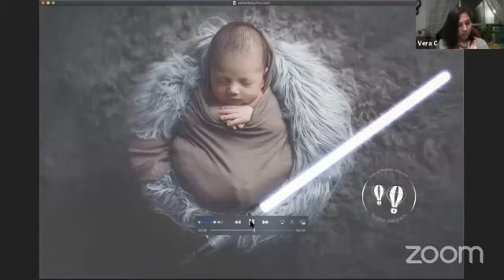Conversando con Ana Brandt.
FESPIRAL 54.
INVITADA: Ana Brandt. 🇱🇷
MODERADORA: Vera Cancinos. 🇬🇹